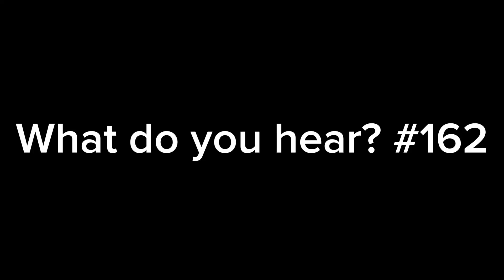What do you hear? #162